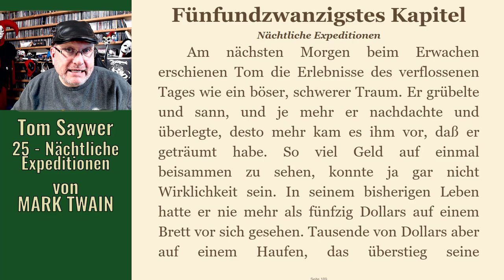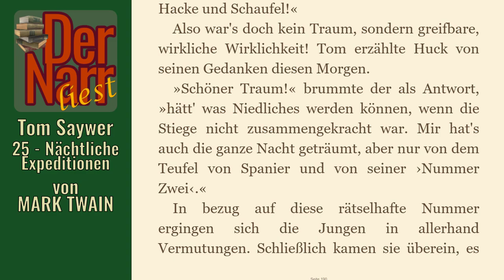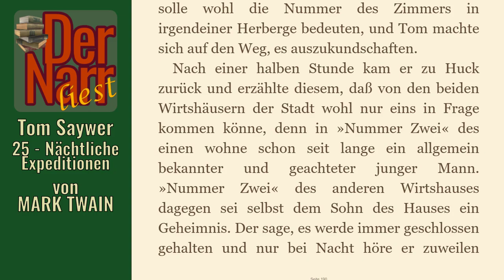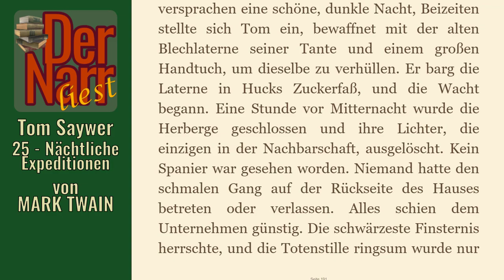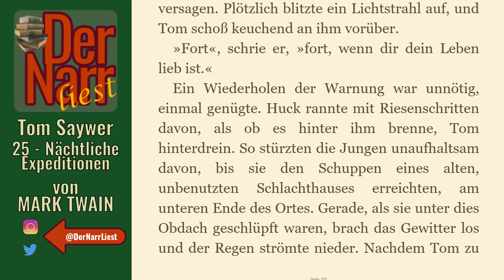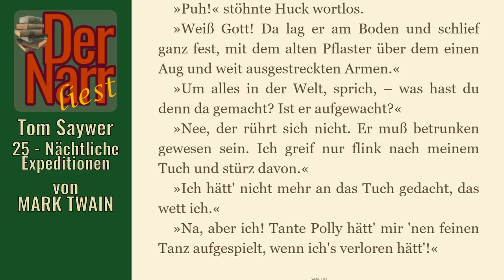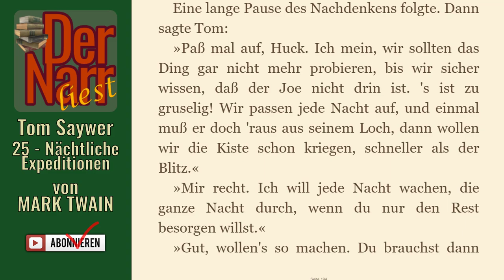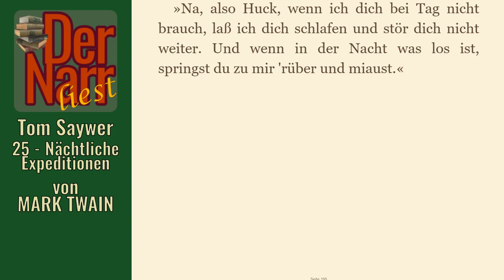Der Narr liest Folge 98: Tom Sawyers Abenteuer - 25 Nächtliche Expeditionen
eine Tom Sawyer Geschichte von MARK TWAIN - "25 Nächtliche Expeditionen"

hofnarrgiaccomo(at)web.de